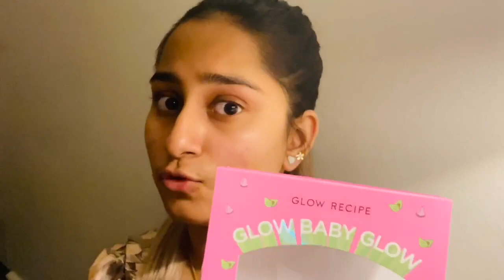Glow Recipe Mask Review | Watermelon vs Avocado Sleeping Mask | Honest Review